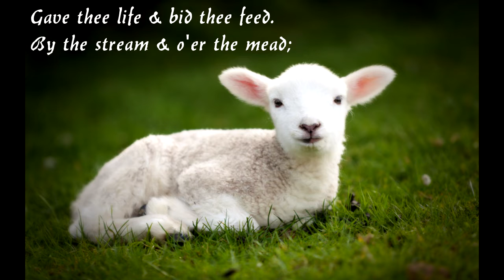The Lamb by William Blake / A Gentle Poem of Faith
The Lamb by William Blake (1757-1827)

Little Lamb who made thee
         Dost thou know who made thee
Gave thee life & bid thee feed.
By the stream & o'er the mead;
Gave thee clothing of delight,
Softest clothing wooly bright;
Gave thee such a tender voice,
Making all the vales rejoice!

         Little Lamb I'll tell thee,
He is called by thy name,
For He calls himself a Lamb:
He is meek & He is mild,
He became a little child:
I a child & thou a lamb,
We are called by His name.
         Little Lamb God bless thee.